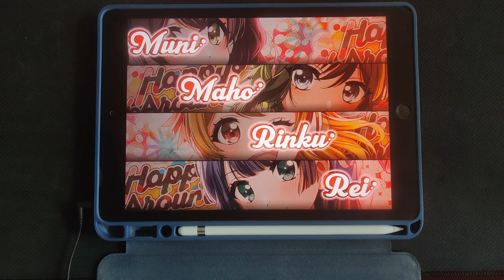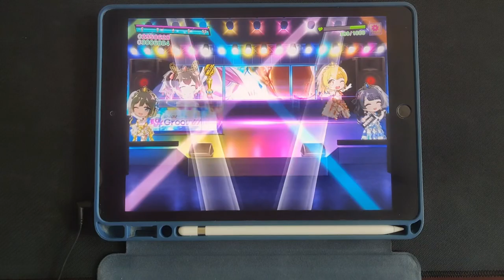【D4DJ グルミク】段位認定 '23 Spring 十段 [手元動画]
* Song *
- 神蕾 -シン・ライ- / 燐舞曲
- Drift / 橋本 直樹
- Titania / xi
- FAKE / MASAKI(ZUNTATA)

* Setting *
- Speed : 9.7
- Track Line : 60%
- Sink : +2.0 / 0